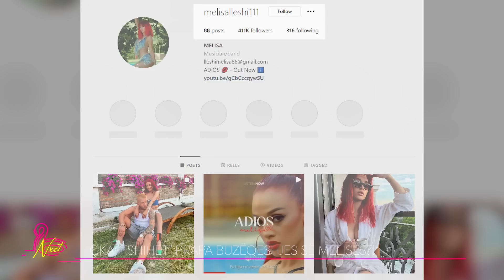Çka "fshihet" prapa buzëqeshjes së Melisës?!